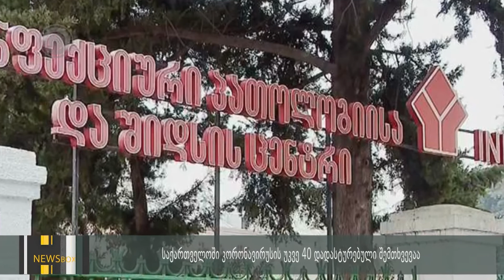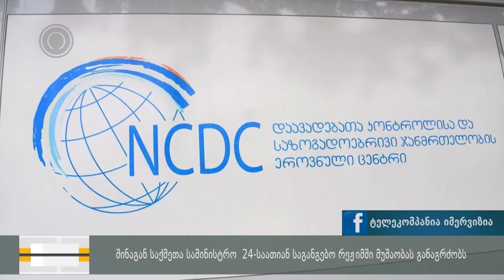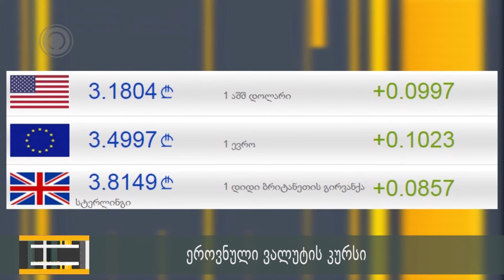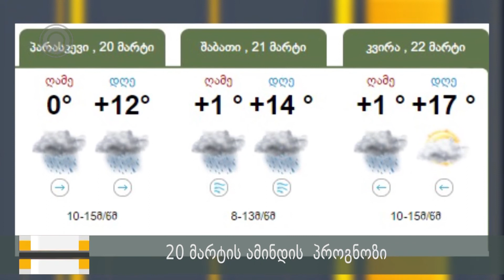NEWS BOX 19 03 2020